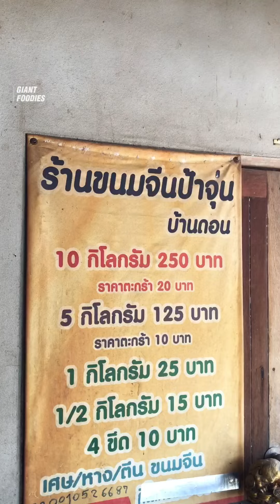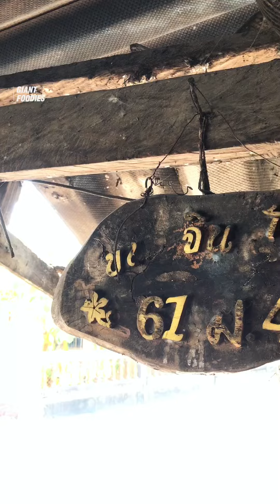ขนมจีนทำสดใหม่ ขนมจีนป้าจุ่นบ้านดอน | Khanom chin are fresh, thin rice noodles in Thai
พิกัดวัดบ้านดอน ระยอง
👉🏼 : ขนมจีนป้าจุ่นบ้านดอน

Rayong, Thailand